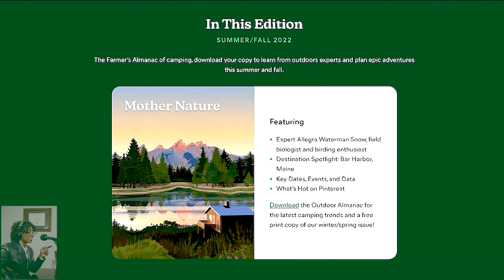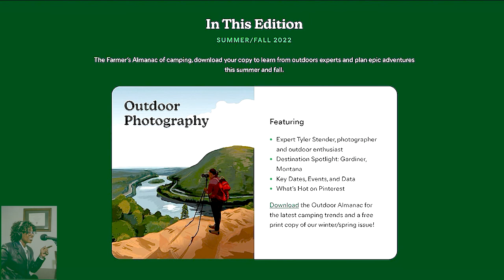Campspot Camping Tips & Trends